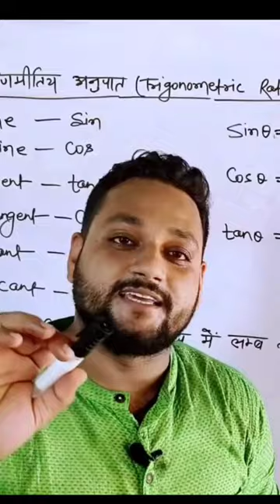Trigonometry Trick 😍 | aarambh academy